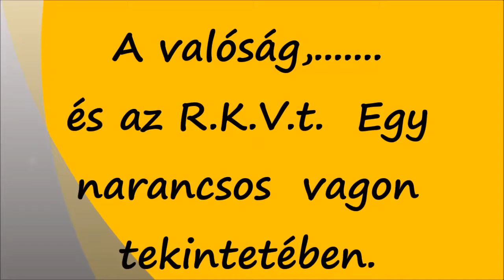R.K.V.t.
Az én kerti vasutam.   Egy kis  összehasonlítás  az eredetivel.